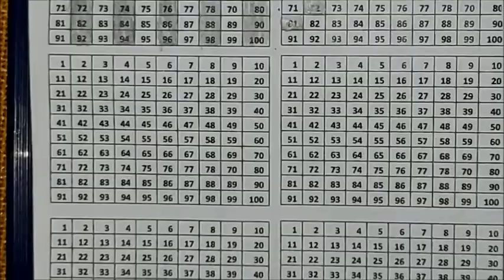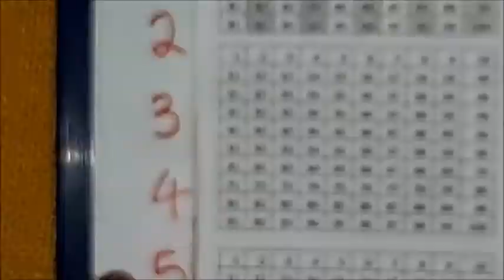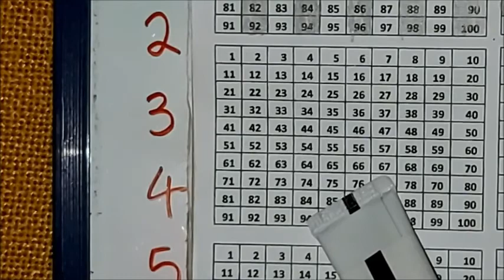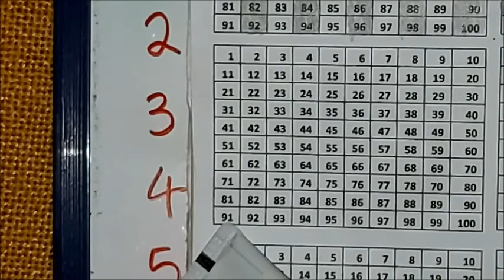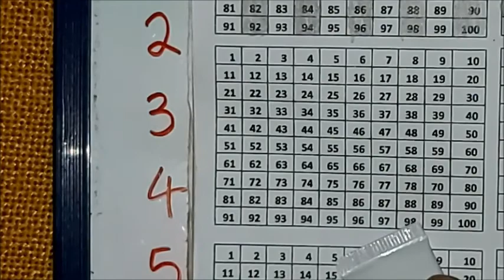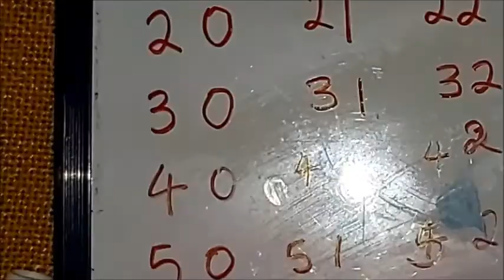Foundation Phase Maths: Counting and naming numbers introduction (Zulu Version) Part 4 [2020]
In this video, we continue teaching young pupils how to count and name numbers (step by step) in both English and IsiZulu. Before introducing advanced foundation phase maths techniques it was seen fit to first establish this principle.

Learners with good basics turn to do well with the growth of the work! ~Vuyiswa Dlamini

We urge all parents to assist their kids in this regard and to encourage them to ask questions both here and in class.

Academic Coordinates